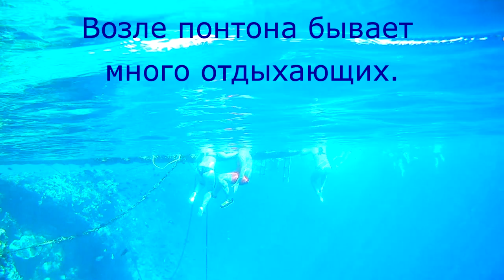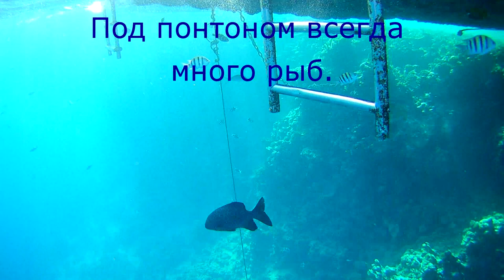Понтон на пляже отеля Veraclub Queen Sharm